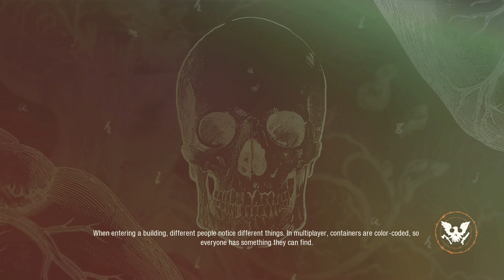[State of Decay 2] Part 1 Nightmare Zone Drucker (with Legacy Survivors)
Starting a new longterm community in Nightmare for bounty collection and item collection. Every gameplay is unique in this game so feel free to enjoy this one.
Starting Survivors:
Political Science
Sewing
Lichenology - (Blood Plague Survivor)